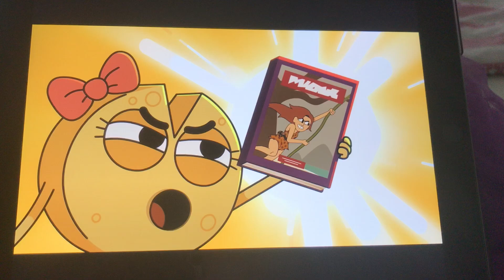Bo flo und co Familie und so Camping Glamping￼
14.März 2015